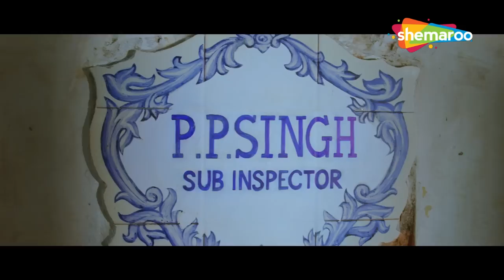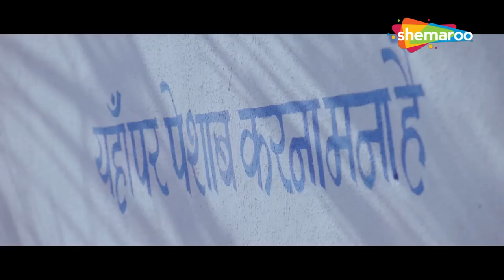Rajpal Yadav Comedy - मे हजारी मे मुरारी जहा जहा हम पधारे जीवजंतु स्वर्ग सुधारे | Best Comedy Scene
Criminals Hazari (Sanjay Mishra) and Murari (Rajpal Yadav) rob the Police Commissioner's home, and Chetta Singh (Vijay Raaz) steal the car belonging to the Commissioner's wife, Kusum (Rati Agnihotri). Meanwhile, AD (Aftab Shivdasani) elopes with Shreya (Priyanka Kothari), the niece of Police Sub-Inspector Pralay Pratap Singh (Om Puri). With each group is on the run for different reasons, they all end up in a vehicle stolen from crime boss Durjan Singh/Black Cobra (Gulshan Grover). In the vehicle is a suitcase filled with Durjan's loot.

Movie - Bin Bulaye Baraati
StarCast - Aftab Shivdasani, Priyanka Kothari, Rajpal Yadav, Sanjay Mishra, Om Puri, Vijay Raaz
Director - Chandrakant Singh
Producer - Dhanraj Jethani, Dhanraj Films
Cinematography - Johny Lal
Editor - Pranav Dhiwar, pankaj sharma

अपराधी हजारी (संजय मिश्रा) और मुरारी (राजपाल यादव) पुलिस आयुक्त के घर को लूटते हैं, और चेट्टा सिंह (विजय राज) आयुक्त की पत्नी कुसुम (रति अग्निहोत्री) की कार चुराते हैं। इस बीच, एडी (आफताब शिवदासानी) पुलिस सब-इंस्पेक्टर प्रलय प्रताप सिंह (ओम पुरी) की भतीजी श्रेया (प्रियंका कोठारी) के साथ भाग जाता है। प्रत्येक समूह अलग-अलग कारणों से भाग रहा है, वे सभी क्राइम बॉस दुर्जन सिंह / ब्लैक कोबरा (गुलशन ग्रोवर) से चुराए गए वाहन में समाप्त हो जाते हैं। वाहन में दुर्जन की लूट से भरा एक सूटकेस है।

फिल्म- बिन बुलाए बाराती
स्टारकास्ट - आफताब शिवदासानी, प्रियंका कोठारी, राजपाल यादव, संजय मिश्रा, ओम पुरी, विजय राज
निर्देशक - चंद्रकांत सिंह
निर्माता - धनराज जेठानी, धनराज फिल्म्स
छायांकन - जॉनी लाल
संपादक - प्रणव धीवर, पंकज शर्मा